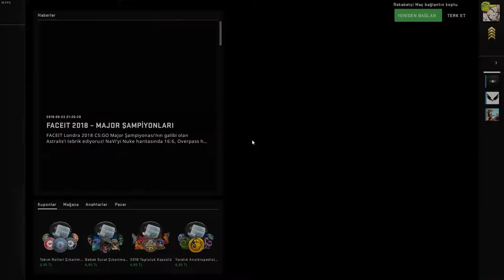Counter-Strike: CS:GO | Counter Strike Global Offensive competitive | rekabetçi mod 06-10-2018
Counter-Strike: CS:GO kill series | öldürme serisi -1
Counter-Strike: CS:GO | Counter Strike  Global Offensive competitive | rekabetçi mod